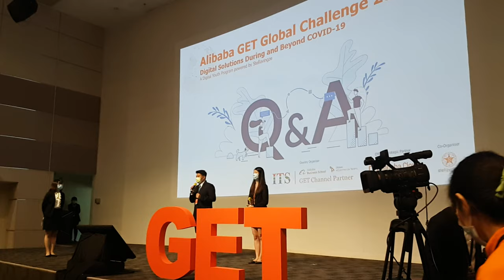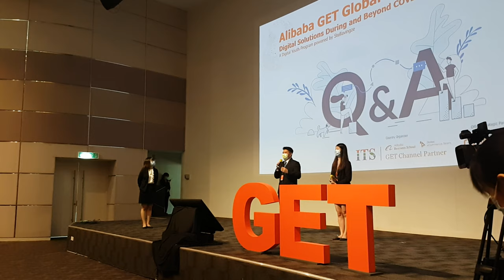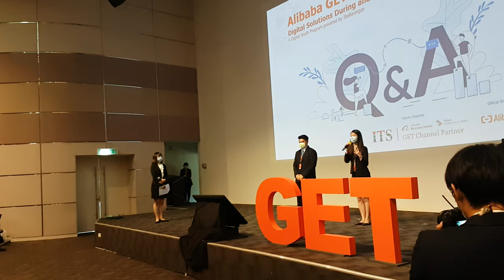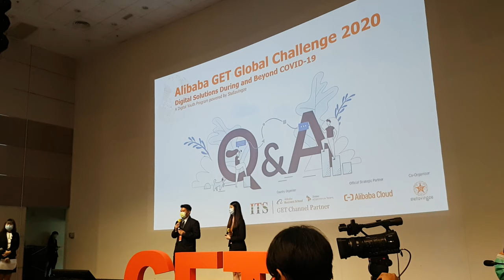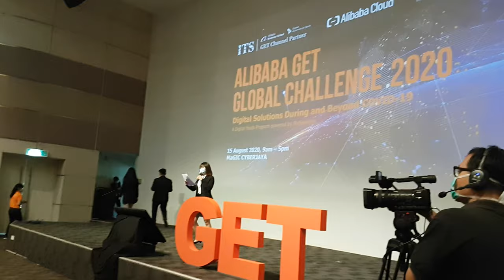ALIBABA GET 2020 Malaysia Final Pitch: The Cubes (Berjaya University College)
The Alibaba GET Global Challenge 2020 is an international youth digital solution competition launched by Alibaba Business School in April 2020, with more than 13 countries participating. The competition aims to help individuals, organisation and businesses recover faster and stronger from the Covid-19 epidemic.